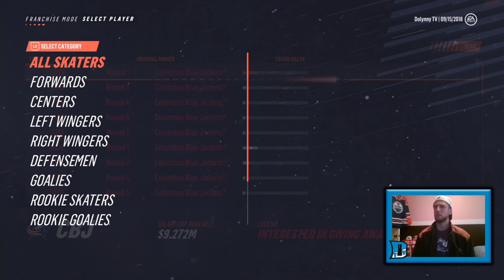MASSIVE TRADE TO OPEN THE YEAR! GOODBYE MILAN LUCIC! NHL 19 Edmonton Oilers Franchise Mode Episode 2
The Edmonton Oilers open the NHL 19 Franchise Mode with a smash, making a huge trade involving Milan Lucic! This massive trade opens up many possibilities for the Edmonton Oilers as the Dolynny TV Franchise Mode progresses! Will this Edmonton Oilers trade make them a better team, or a worse one? Let me know your thoughts on my first trade in NHL 19 Franchise Mode in the comments below! Now that we have a massive trade to open the year, it will be time for the pre-season in episode 3!